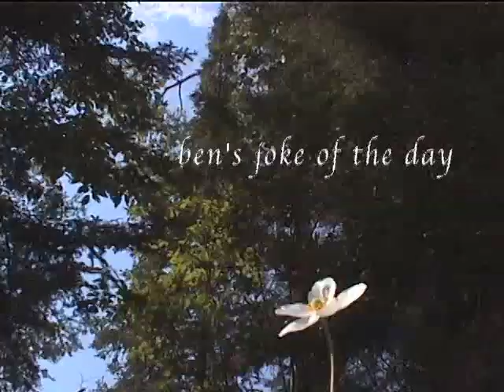Ben's Joke of the Day - Hay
Ben's Joke of the Day was an unfortunate program filler at Camp Cedarwood in the first decade of the 2000's. It was based on Ben's Joke of the Week, a series of weekly jokes posted in audio format on the Cedarwood website.